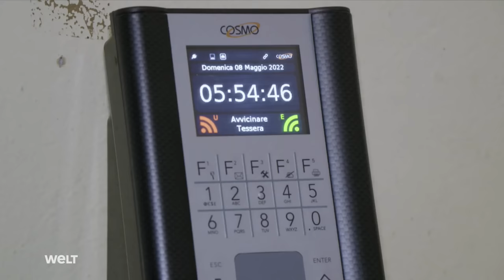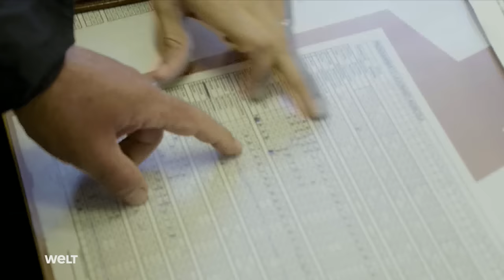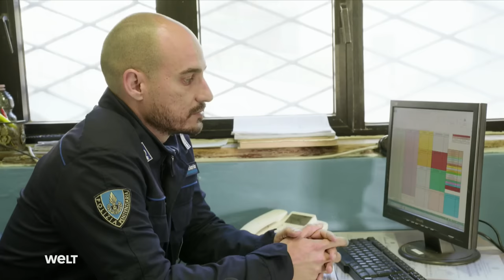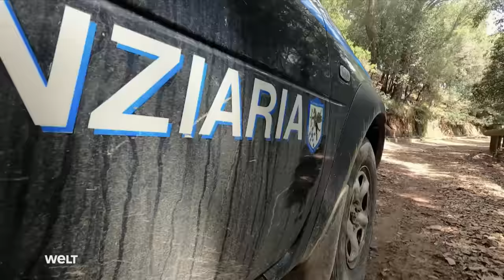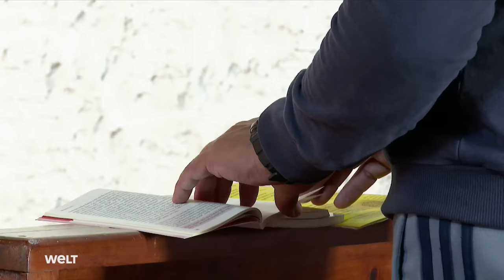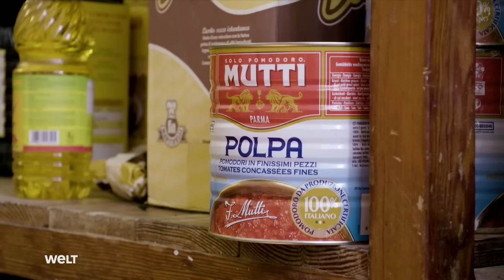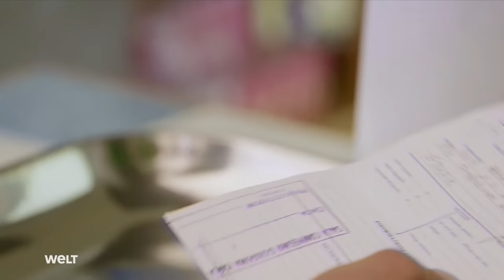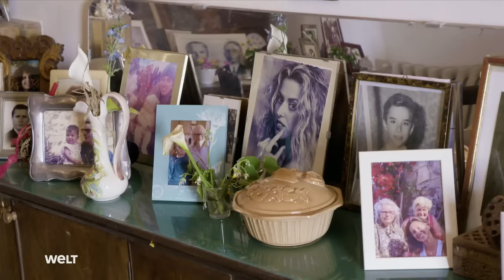JAIL IN ITALY: Felons on Europe's last prison island Gorgona | WELT Documentary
In the middle of Europe lies the prison island of Gorgona. Off Italy's coast, around a hundred serious criminals serve their sentences here. The convicted criminals spend their days behind thick prison walls at night and demanding work on the plantation during the day. The guards are unarmed but operate an efficient surveillance system of dynamic control. Those inmates who fail to parry are transferred back to one of the overcrowded detention centers on the mainland.